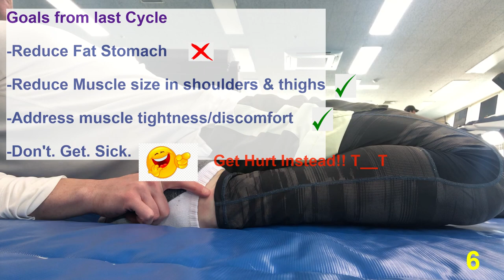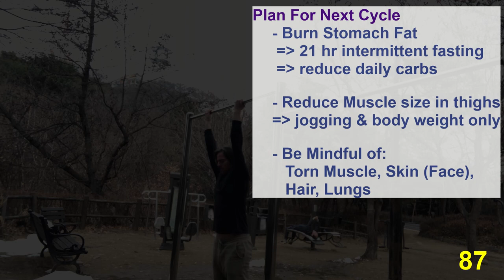90 Day Workout Cycle #3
Another Quarter, Another Check-in.

Past Goals:
Great for muscle gain overall body.
Middling Success at fat control.
Bored of working out inside a gym.

Next Cycle:
Return to outside. Return to body-weight focused exercises.
New diet (21/3 split intermittent fasting)

Audio Source:
Late Late Show with Craig Ferguson on Robin Williams